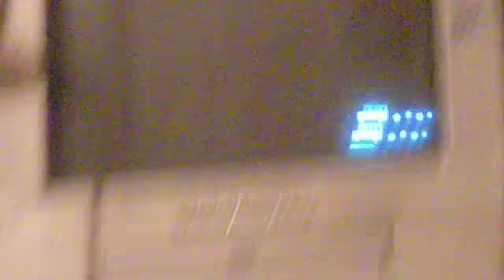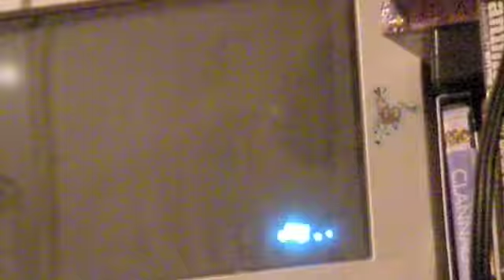me playing animal crossing city folk